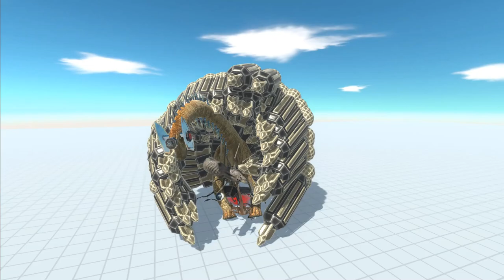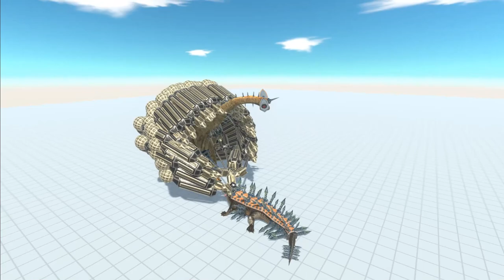Queen Brachiosaurus VS All Boss - Animal Revolt Battle Simulator